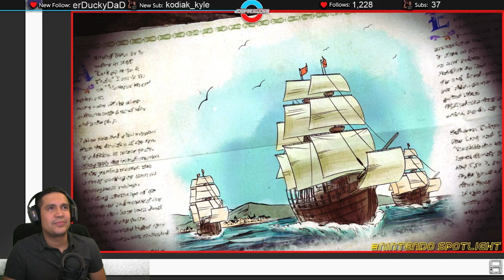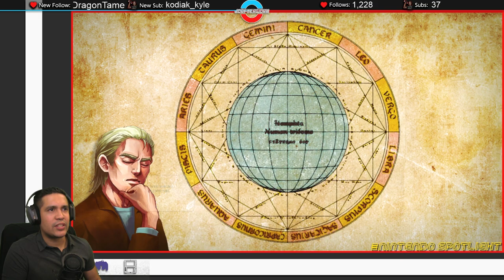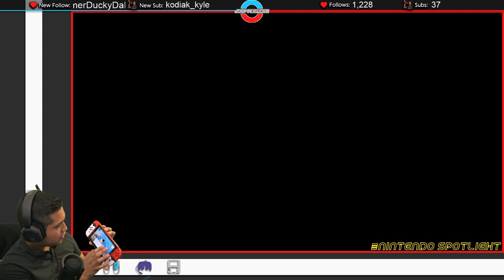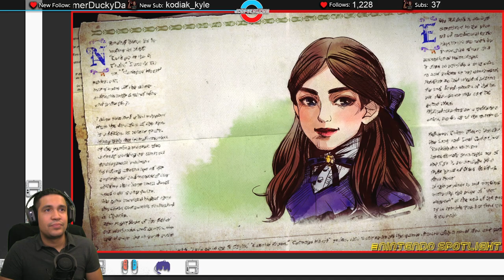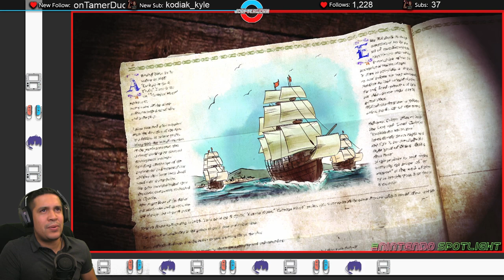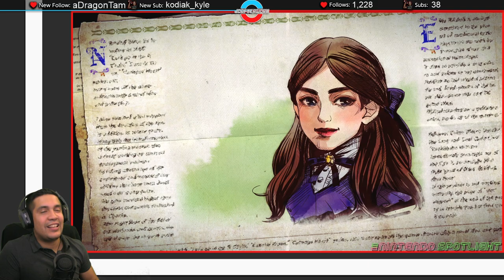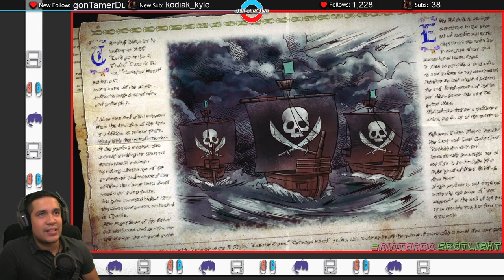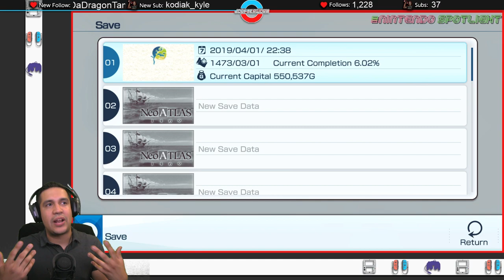Nintendo Spotlight: Neo Atlas 1469 For Nintendo Switch (NIS America | Studio Artdink)